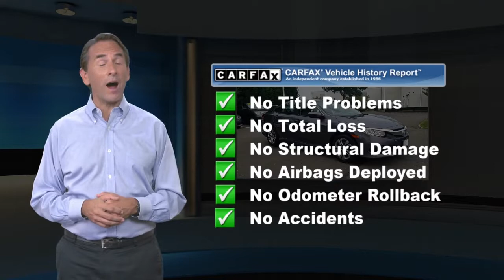Certified 2016 Honda Civic Sedan LX, Hamilton Township, NJ 27356P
Hamilton Honda

CARFAX 1-Owner, Honda Certified, Excellent Condition, LOW MILES - 13,338! LX trim. WAS $16,998, $500 below Kelley Blue Book!, FUEL EFFICIENT 41 MPG Hwy/31 MPG City! Bluetooth, iPod/MP3 Input, Back-Up Camera. AND MORE!7-year/100,000-Mile Powertrain Warranty (from original in service date), 182-Point Inspection and Reconditioning, Vehicle History Report, NO Deductible, SiriusXM free three-month trial period on eligible factory equipped vehicles, Additional 1-year/12,000 mile Honda Certified Vehicle Limited Warranty (ask dealer for details). Up to two complimentary oil changes within the first year of ownershipPURCHASE WITH CONFIDENCECARFAX 1-OwnerA GREAT TIME TO BUYReduced from $16,998. This Civic Sedan is priced $500 below Kelley Blue Book.KEY FEATURES INCLUDEBack-Up Camera, iPod/MP3 Input, Bluetooth MP3 Player, Keyless Entry, Child Safety Locks, Steering Wheel Controls, Electronic Stability Control. Honda LX with Modern Steel Metallic exterior and Gray interior features a 4 Cylinder Engine with 158 HP at 6500 RPM*. Lifetime oil change and car washes on all Certfied Hondas.VEHICLE REVIEWS". this Civic is seriously roomy. Four 6-footers should be content to ride all day, which is an extraordinary achievement for a compact sedan Great Gas Mileage: 41 MPG Hwy.Set For Life*All Certified Pre-owned vehicles purchased at Hamilton Honda also receive our Set For Life* benefits which include: LIFETIME Oil & Filter Changes*, Car Washes*, and Sunday Express Service*.These additional benefits are intended to make buying and owning your next vehicle from us an unforgettable experience and one you are sure to want to share.Pricing analysis performed on 9/9/2019. Horsepower calculations based on trim engine configuration. Fuel economy calculations based on original manufacturer data for trim engine configuration. Please confirm the accuracy of the included equipment by calling us prior to purchase.Price does not include licensing costs, registration fees, taxes and dealer doc fee of $599 which are to be paid by the consumer. Some of our Pre-Owned vehicles may be subject to unrepaired safety recalls. Check for a vehicles unrepaired recalls by VIN at http//vinrcl.safercar.gov/vin/

[RLVID:24809:efaf920aeb9937e2:9ab2f7f2a8a518bb:1]